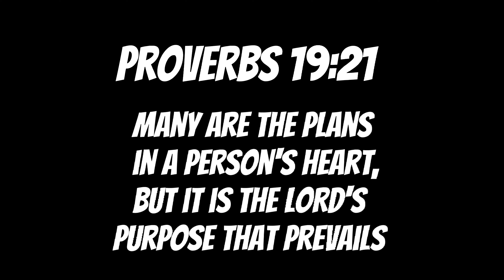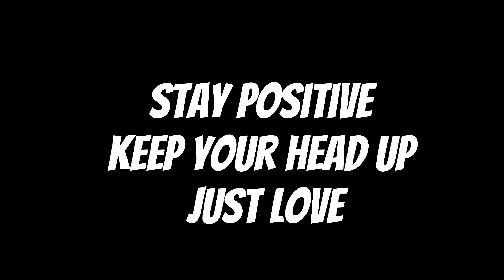Your tunnel Vision will make television 🎥 Rising 🌟 I did it for God who gives me strength 👑 speech👏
christian

Hi, my name is LULU THE GURU! I am a Prophetic Guidance Coach, here to be of service to the will of Jesus Chist👑  May Gods Word Shine a Light through me to you. Through Christ We Unite!

Align Divine Minds Ministry

🌾 To Sow A Seed into this Ministry:

 [ Align Divine Minds]

To Support My Music 🎶 Digital Downloads ⬇️